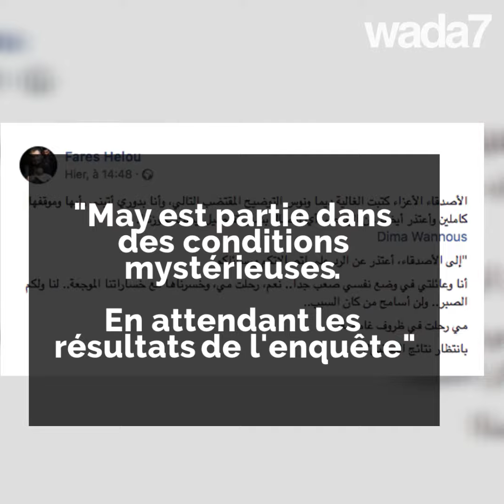May Skaf est morte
May Skaf, l'actrice syrienne est morte à l'âge de 49 ans. Mort naturelle ou assassinat ?